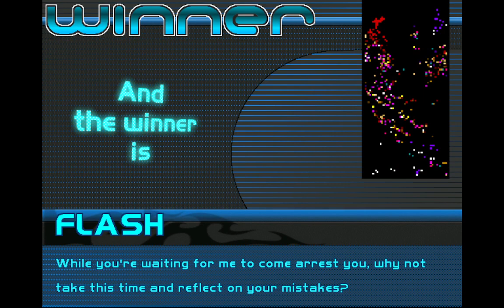The Flash & Cir-El (Supergirl) vs General Zod & Ursa MUGEN BATTLE